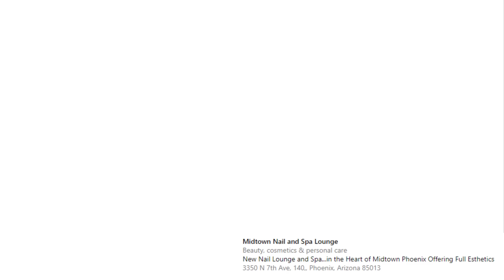The Young And The Restless Jordan and Ian Ward have Heather locked up - which means she's alive.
This Nail Salon Will Satisfy You
The Young And The Restless Y&R Jordan and Ian Ward have Heather locked up - which means she's alive.